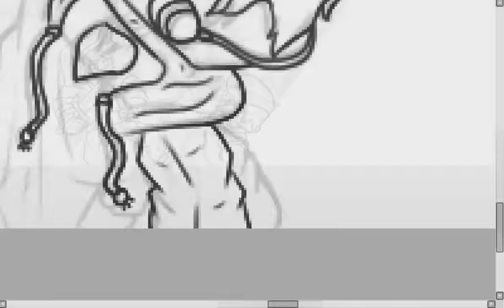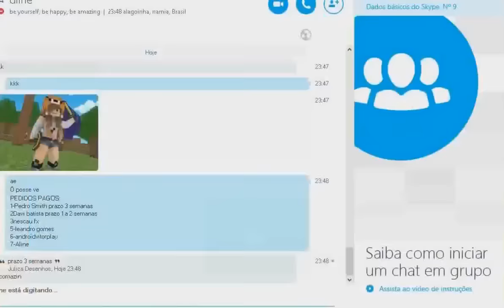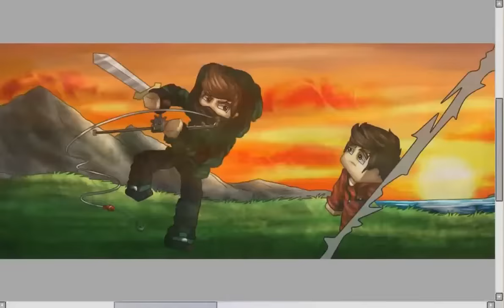SPEEDART - BANNER CARTOON MaithBr -OBS: é antigo pakas (PEDIDOS ON)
GALERA O PREÇO DAS CARTOON DIMINUIU SABIA? VE LA NOS PREÇO!!

► INFO :
►- EU COBRO , espero que vocês entendam porque muita gente me pede! *Não* faço trocas :)

Preços na parte de pagamento la em baixo

SKYPE: Add se estiver entereçado em comprar uma cartoon: JulicaDesigner.loja

MANDE INTROS! ;3

►- MINECRAFT NICK : Julica_Desenhos
nick do meu canal de gameplays: Julica_Plays

RECURSOS QUE EU USO:

►- MESA DIGITALIZADORA (tablet) : Wacom Intuos pen & touch small -modelo : CTH-480 -COM BORRACHA!

►- GRAVADOR: oCam

►- PREÇOS:
Cartoon 2D - R$ 28 -
Cartoon 3D - R$ 38 -
Mangá - R$ 28 -
Dorgas - R$ 15 -
Logo de server - R$ 30 -
Marca da água - R$ 15,00 -
Banner cartoon (BASICO) - R$ 50 - Poucos detalhes -
Banner cartoon (AVANÇADO) - R$ 60 - Caso queira mais de 5 skin o preço aumenta -

►- DESENHOS: pedidos ON

►- MODO DE PAGAMENTO:

1- via paypal ( via paypal e feita uma tranferencia do seu dinheiro pra minha conta ou eu só solicito o dinheiro)

2- via sellfy(quase a mesma coisa que paypal) mas via sellfy o valor é em USD mas é convertido depois pra BRL

3- via transferencia bancaria (Depósito Bancario) - tambem chamado de boleto !

4- Mercado Pago